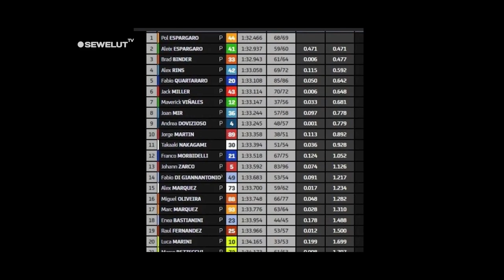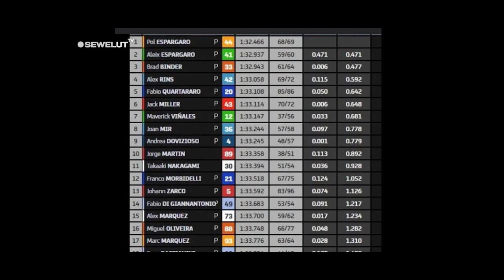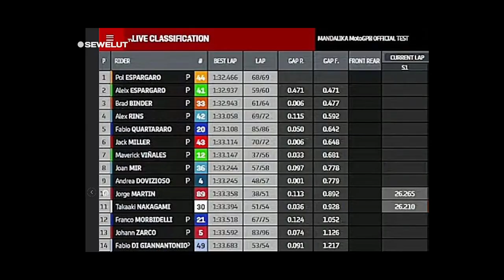PEMBALAP INI UKIR SEJARAH BARU DI MANDALIKA❗PEMBALAP TERCEPAT HARI INI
Espargaro Ukir Fastest Lap Baru di Sirkuit Mandalika

Rekor waktu putaran tercepat di Sirkuit Mandalika langsung terlewati pada hari pertama tes MotoGP, Jumat (11/2/2022), yang untuk sementara menempatkan pembalap Repsol Honda Pol Espargaro sebagai yang paling kencang.
Espargaro mencatat waktu putaran terbaik 1 menit 32,466 detik ketika uji coba berakhir pukul 17:45 Wita. Sebelumnya, rekor di Mandalika dicatat oleh pembalap Superbike Toprak Razgatlioglu saat kualifikasi 21 November 2021, yaitu 1 menit 32,877 detik.

Saat sesi dimulai pembalap dari tim KTM Racing, Miguel Oliveira sempat bikin kejutan dengan memimpin sesi.
Secara bergantian, sesi tes pramusim kali ini sempat dipimpin oleh beberapa pembalap seperti Jorge Martin, Fabio Quartararo, Johann Zarco dan lainnya.

Tetapi pada akhirnya, pembalap dari tim Repsol Honda, Pol Espargaro keluar jadi yang paling cepat.
Di posisi kedua, ada pembalap dari tim Aprilia, Aleix Espargaro bikin kejutan pada balapan kali ini.
Aleix Espargaro finis dengan selisih waktu hanya 0,471 detik dibandingkan sang adik di posisi pertama.

Para pembalap MotoGP dengan mesin yang lebih kencang dan bertenaga sangat mungkin mempertajam rekor putaran di Mandalika pada hari kedua besok jika cuaca dan kondisi trek mendukung.
Pembalap Aprilia Racing, Aleix Espargaro, kakak si penunggang Honda, berada di posisi kedua terpaut 0,471 detik.